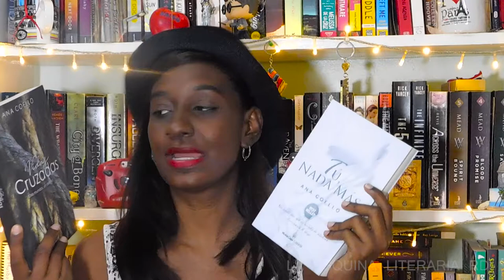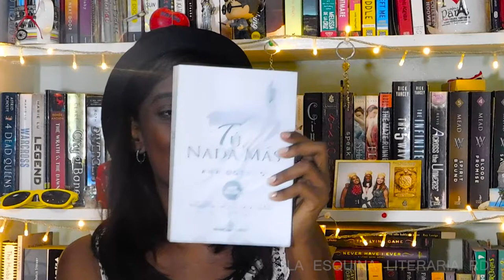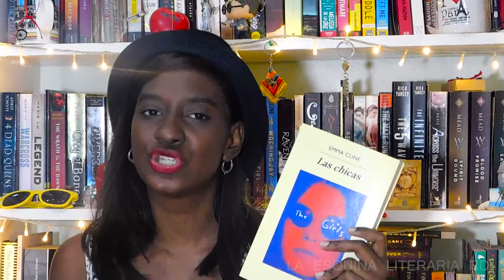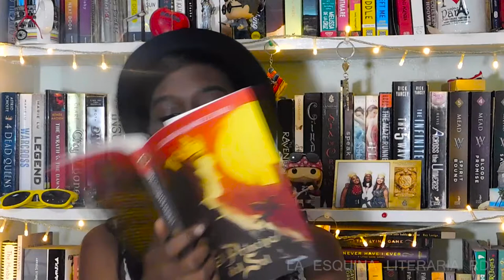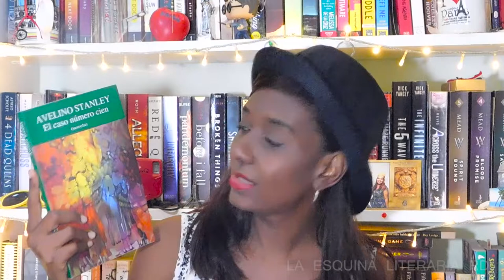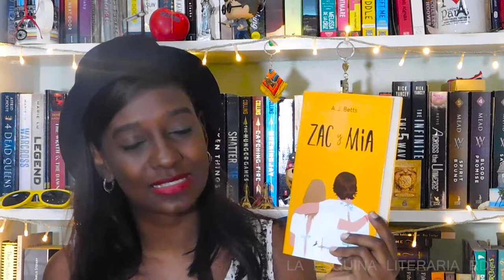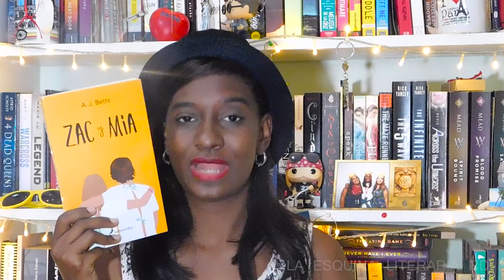Book Haul Febrero 2019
Hola, chicos. Espero que les guste este video. ¿Cuάles libros consiguieron o leyeron en febrero?